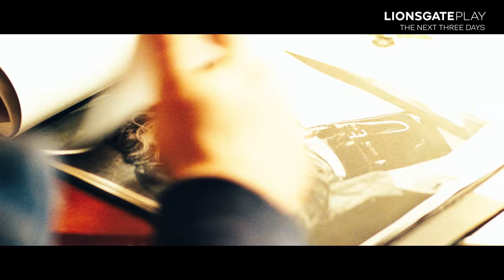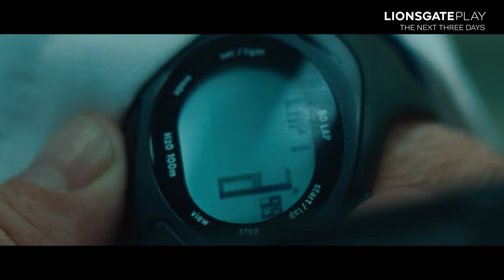The Next Three Days Official Trailer | Russell Crowe | Elizabeth Banks | LionsgatePlay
Lara's life turns upside down when she is arrested for killing her boss. Soon, with her life getting tougher, her husband decides to take matters into his own hands. Watch The Next Three Days on the LionsgatePlay app